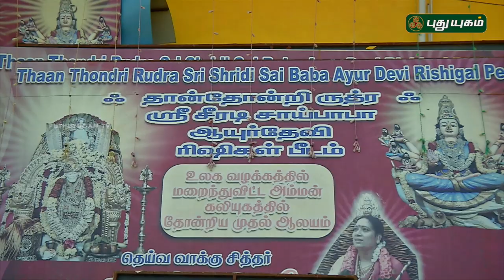ஶ்ரீ தான்தோன்றி ஜேஷ்டா தேவி ஆலயம் | மறைமலைநகர் | Alayangal Arputhangal | 16/11/2018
ஶ்ரீ தான்தோன்றி ஜேஷ்டா தேவி ஆலயம், மறைமலைநகர், சென்னை